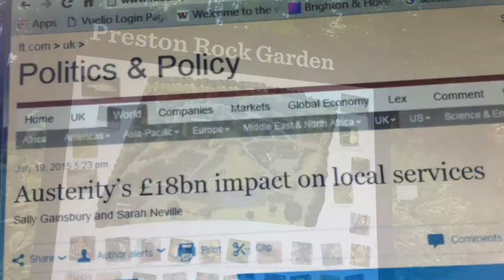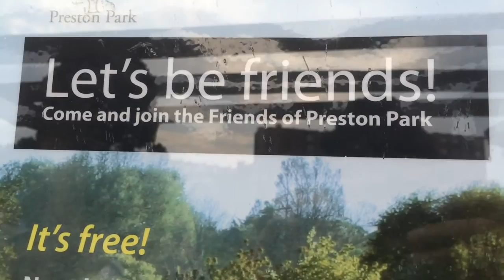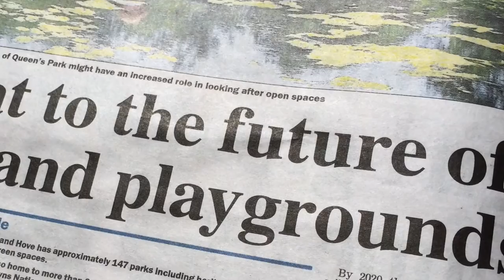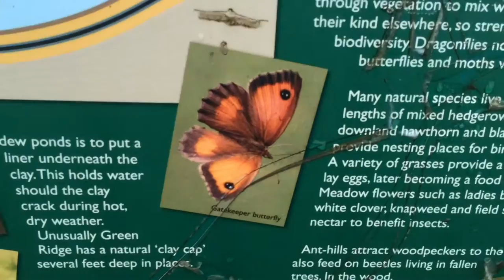Parks and Open Spaces Big Conversation